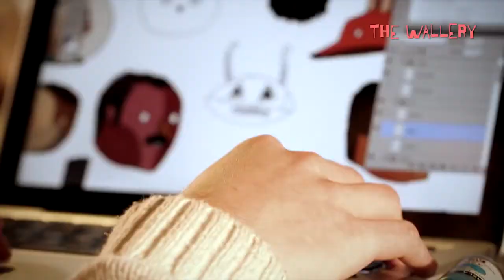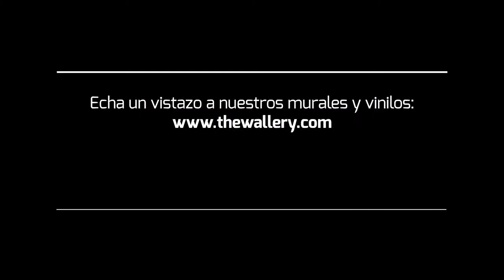[ESP] The Wallery - ARTE SIN ENMARCAR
Somos una selección única de artistas internacionales y emergentes que creamos murales y vinilos de autor.

Nuestros Walleristas: Amaia Arrazola, BANDID8, Brosmind, Caroline Selmes, Chamo San, Conrad Roset, Guim Tio, Home de Caramel, Ivan Bravo, Maria Diamantes.

Este vídeo no hubiera sido posible sin E2S Productora ¡Gracias!